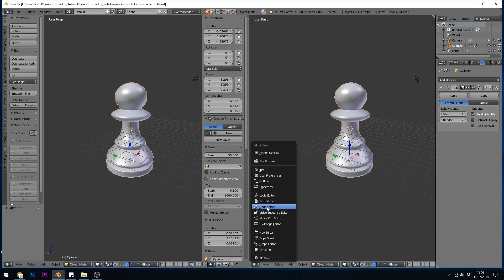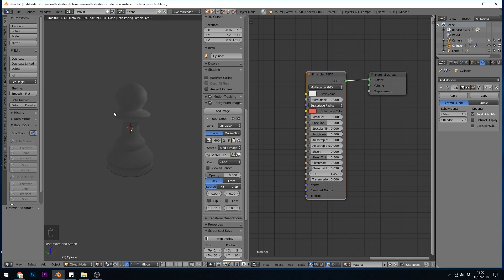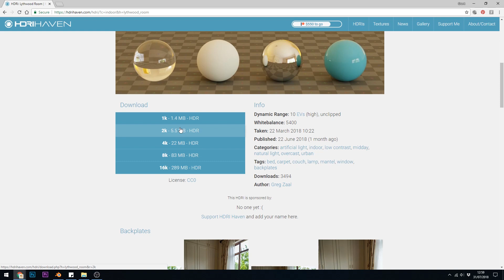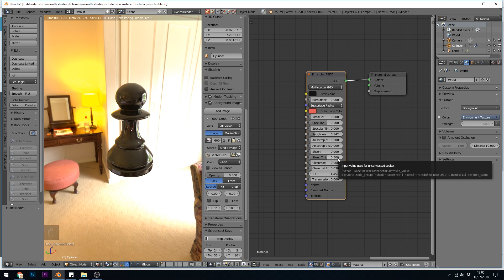Realistic chess piece | reflections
How to get nice reflections for your renders.

This is part of a bigger free course on